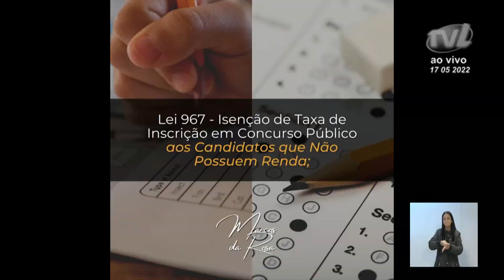Pronunciamento Vereador Marcos da Rosa - 17/05/2022